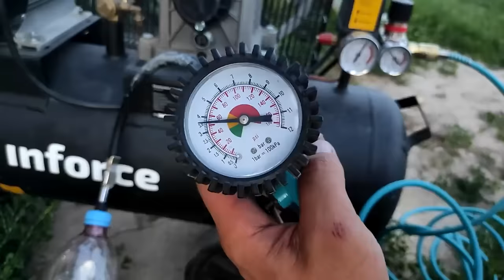Не ВЗДУМАЙ выкинуть пластиковую бутылку! 1001 идея своими руками!